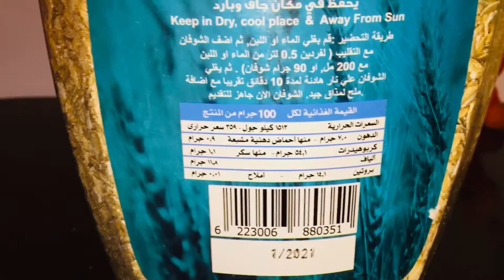بعد الوجبة دي البيبي هينام طول الليل 🍌💁🏼‍♀️😴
وجبة مشبعة و صحية جداً تنفع عشاء و فطار مكوناتها صحية الشوفان ممتاز وصحي تنفع من تمام السادس بعد ما نجرب كل نوع لوحده ٣ ايام عشان لو في تحسس من اي نوع ✅💁🏼‍♀️